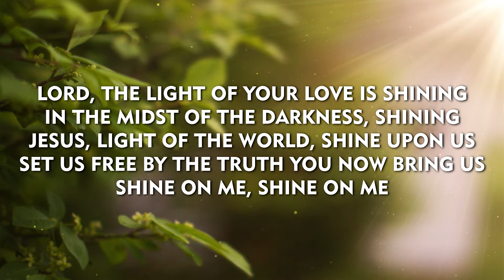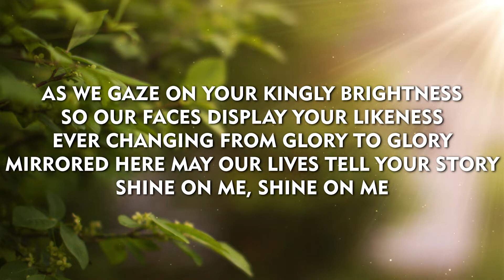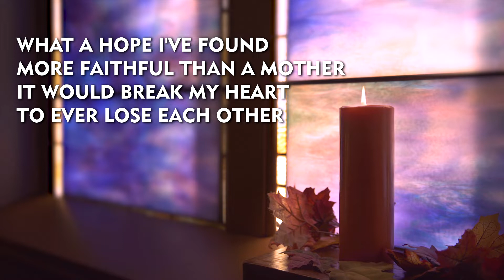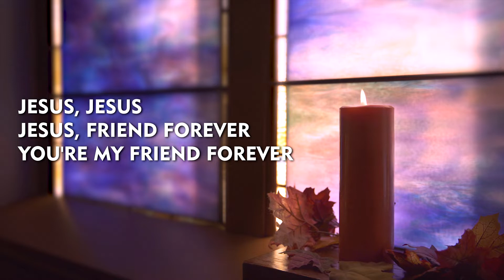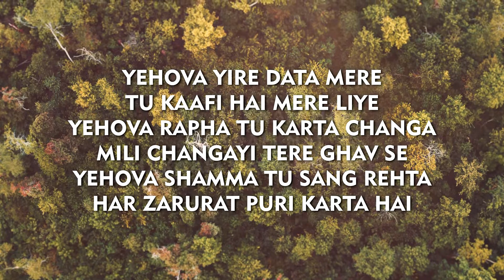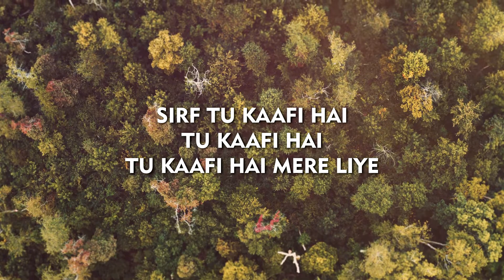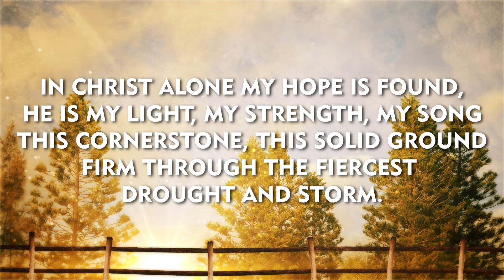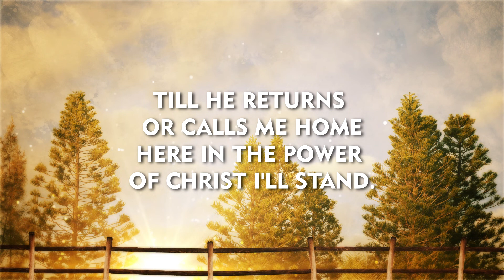We Preach Christ Crucified | Pastor M. A. Jacob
Premiered on 8th Nov 2020
Songs Performed:
Shine Jesus Shine - Graham Kendrick
What A Friend I've Found - Martin Smith
Tu Kaafi Hai - Translated by Pastor Wilson George
(Original version - Nee Mathram Mathi - Kester)
In Christ Alone - Keith Getty and Stuart Townend

All these songs are covered songs. We do not intend any infringement of the original rights. The songs covered here are solely for worship purpose and spiritual blessing.

Background Score by Deeper Heaven Music
Motion Backgrounds - MotionBolt.com